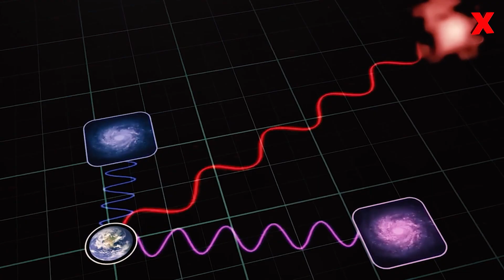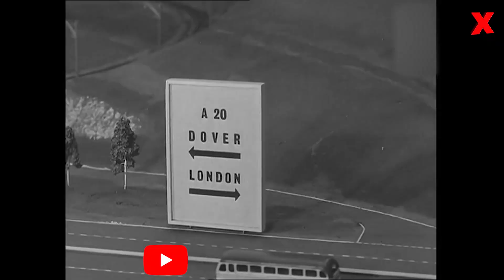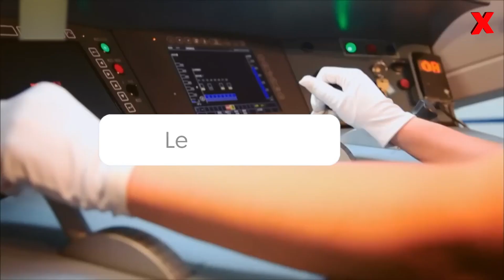Top 10 Mankind's Mega Machines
Prepare to be awestruck as we delve into the realm of mankind's mega machines – the colossal feats of engineering that push the boundaries of possibility and shape the modern world. From towering skyscrapers to mighty ships, from awe-inspiring aircraft to groundbreaking vehicles, these massive machines represent the pinnacle of human ingenuity and ambition. Join us on a thrilling journey as we count down the top 10 most impressive mega machines ever built, exploring their design, construction, and remarkable capabilities. Whether you're fascinated by engineering marvels or simply in awe of the power of human creativity, this countdown is sure to inspire wonder and admiration. So sit back, buckle up, and get ready to marvel at the extraordinary achievements of mankind's mega machines! 🏗️🌟